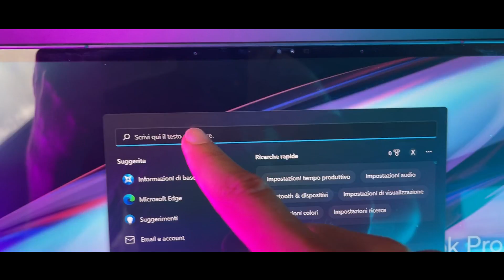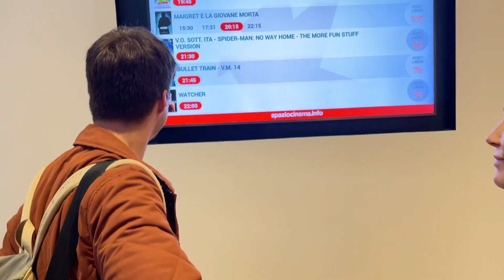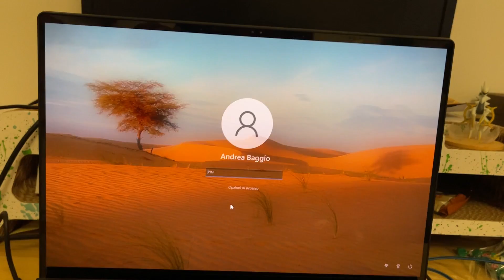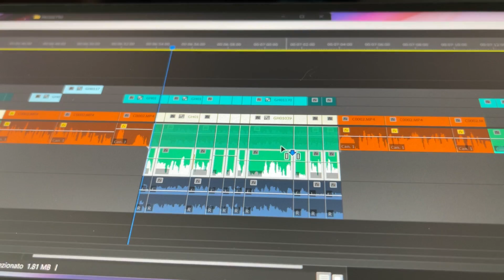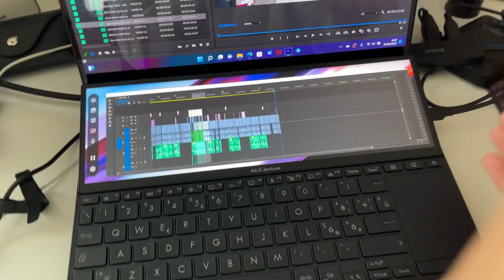il LAPTOP DEFINITIVO || JASER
-SE VOLETE MANDARMI QUALCOSA:
theSHOW
Via Edolo, n.26
20125, Milano